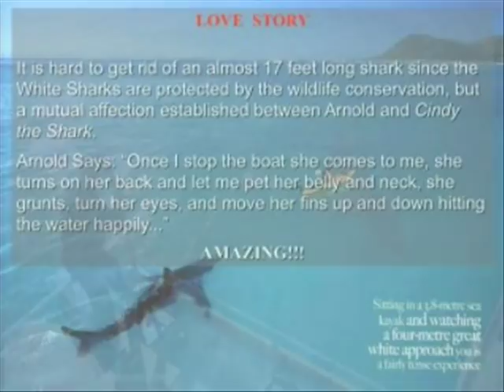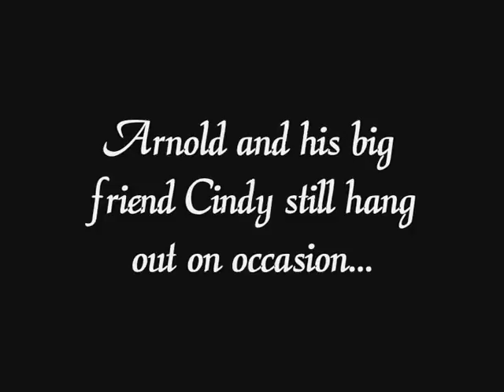Shark Love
A man finds a trapped shark and upon cutting the animal from his net and a sertain doom, the shark finds in its own being the want to share.

FICTION HUMOR